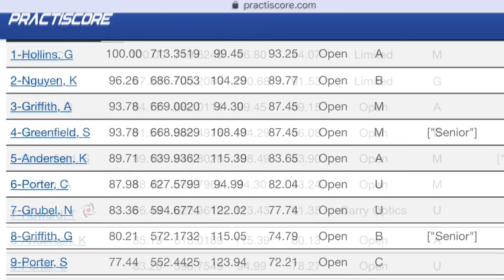ENPS April 2019 USPSA Open Division